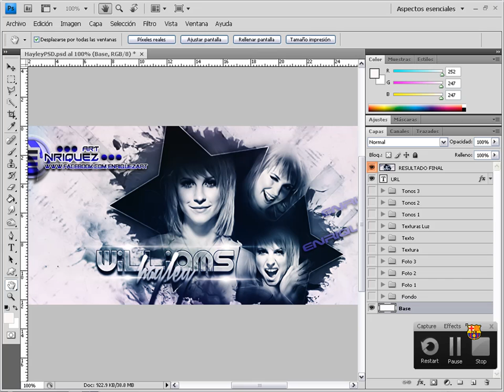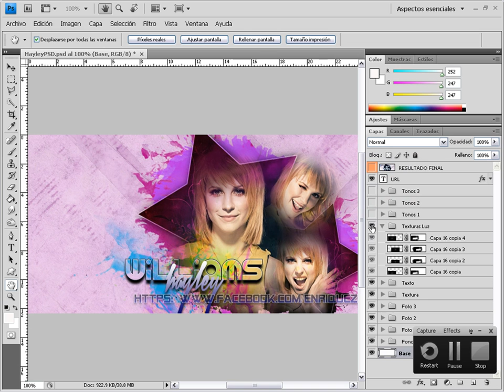Hayley Williams SpeedArt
IMAGEN HQ